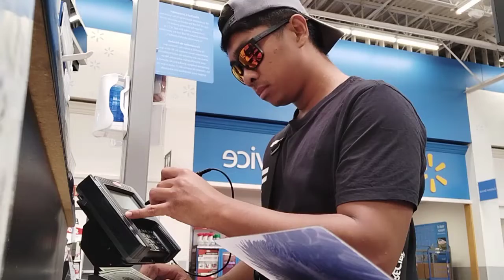BACK @ H-TOWN (HOUSTON) AGAIN!🇺🇸